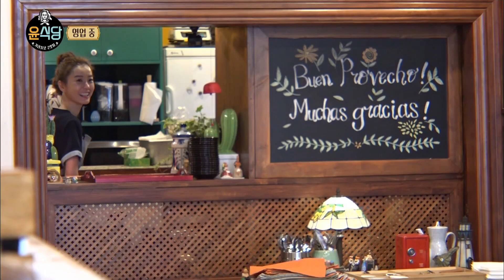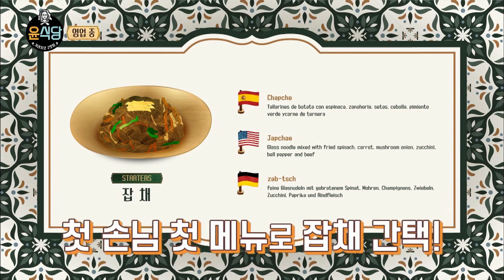[윤식당2] 우리 떨고 있니..? 윤식당 직원들 일동 긴장😨 오픈 손님은 온다고 약속하고 진짜로 온 의리왕 손님✨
tvN 윤식당2 (2018)
윤여정, 이서진, 정유미, 박서준의 해외에서 작은 한식당을 차리고 가게를 운영하는 과정을 담은 프로그램